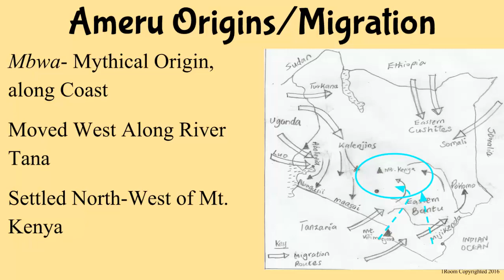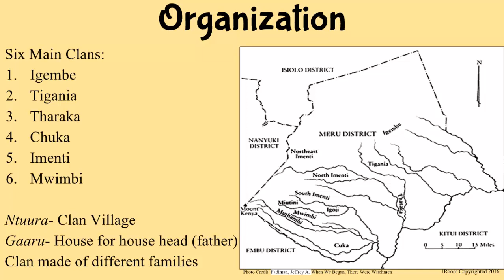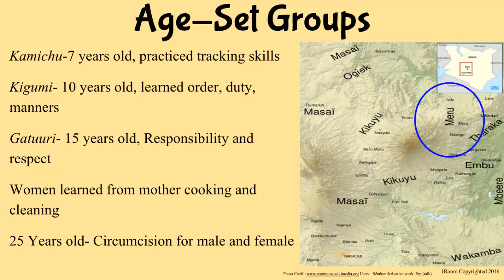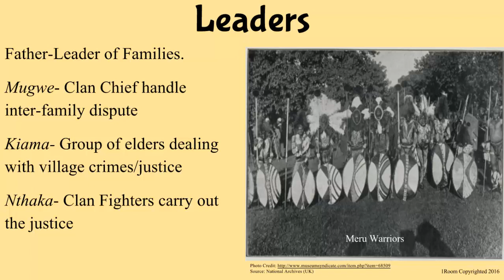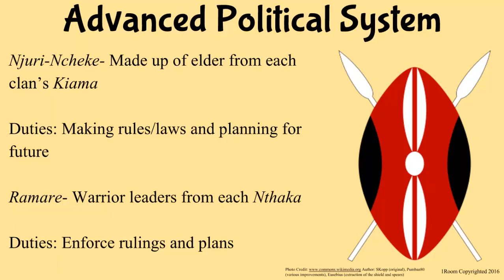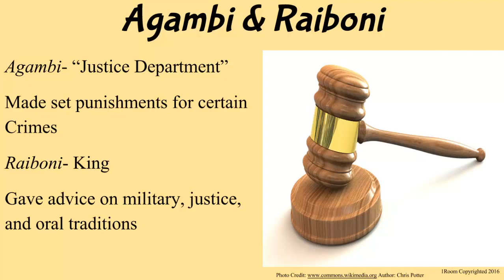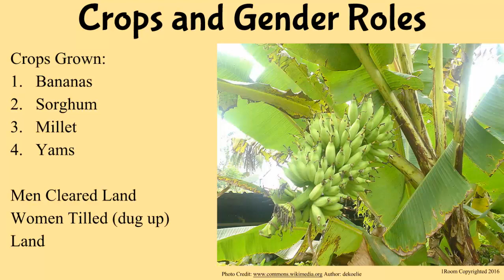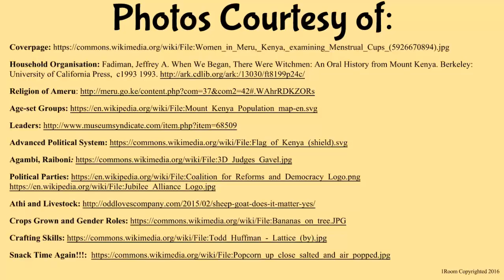1Room Kenya KCSE History and Government Form 1 Lesson 18: The Ameru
1Room Kenya KCSE History and Government Form 1 Lesson 18: The Ameru